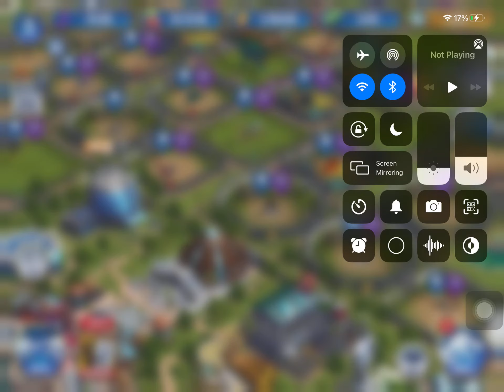Conclusion for Sunday ! Entering September soon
2 more days till September….
Also guys for the first time completed all boss missions, soon I will be unlocking Valkreye 77 , also completed both boss events with gave me Prionosuchus and Giganotosaurus ( again )
Also all events completed , you excited for this week’s calendar ?